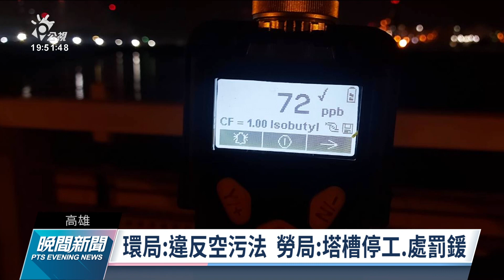中油林園廠乙烯管線外洩 引發火災1工人灼傷｜20220107 公視晚間新聞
高雄中油林園廠乙烯管線洩漏，昨（6）日下午在防堵過程中引發火警，一名工人灼傷送醫，廠區內的燃燒塔也冒出火光，環保局依違反空污法開罰中油，勞工局也勒令塔槽停工。